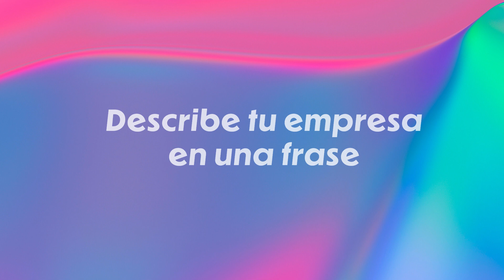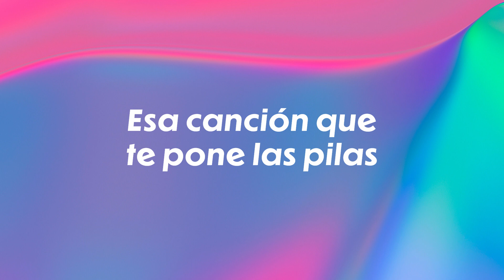🎟️METAPASS TECHNOLOGIES - Plataforma de venta de entradas para eventos